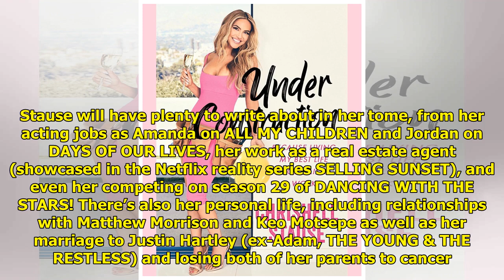Chrishell Stause Tells All in Her New Memoir!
Actress Chrishell Stause has a...